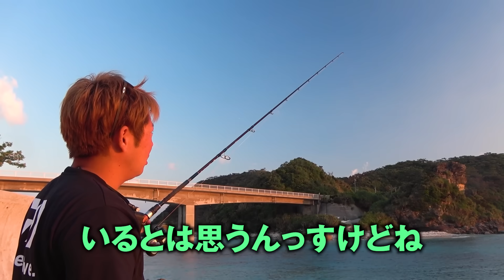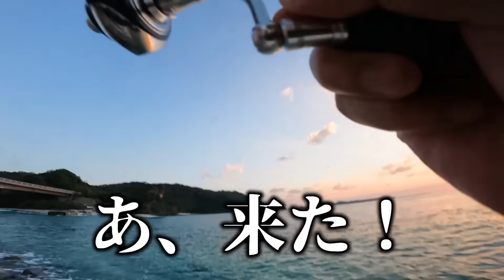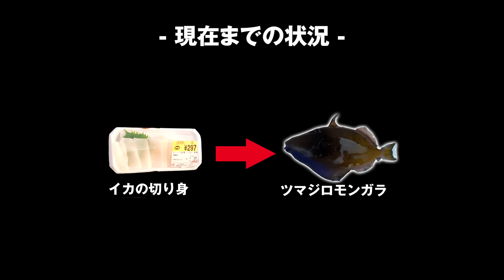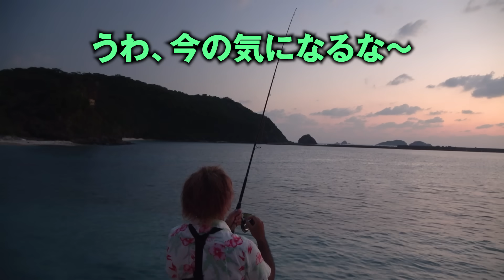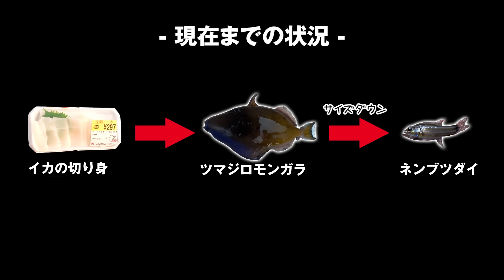突然ですが、拉致します【釣りわらしべ長者in慶留間島】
どうしても巨大魚を釣りたいので、釣りが上手いあの人を拉致して一切何も伝えずに船に乗せます

▼【無謀な挑戦】サンマ一匹から大物を狙え！！【釣りわらしべ長者in石垣島2021 #1】
▼操船からポイント選びまでほぼ自力！遂に抱くことが出来ました！！【ゲルマ島カジキ釣りリベンジ＃２】

●ハイサイ探偵団オリジナル監修フィッシングファッション アパレル
“skippingshark ”　好評発売中

【SNS】

●効果音：OtoLogic
●BGM 提供:JOY&LIFE Creation / 稲福高廣
●アニメーション：TELOPICT.com